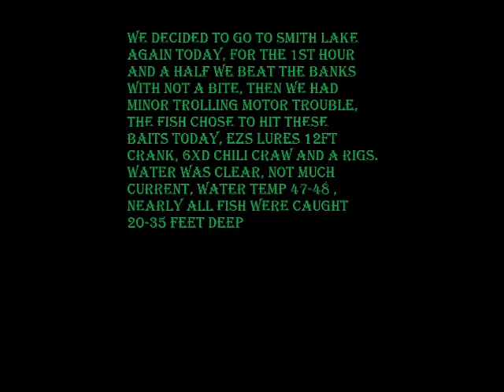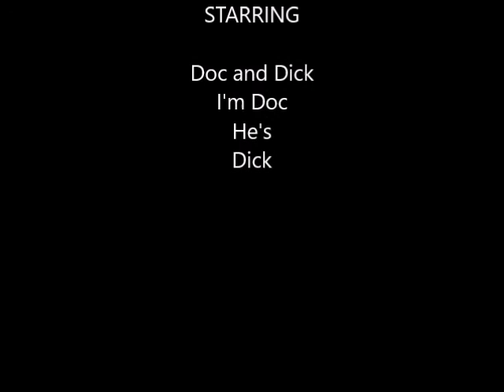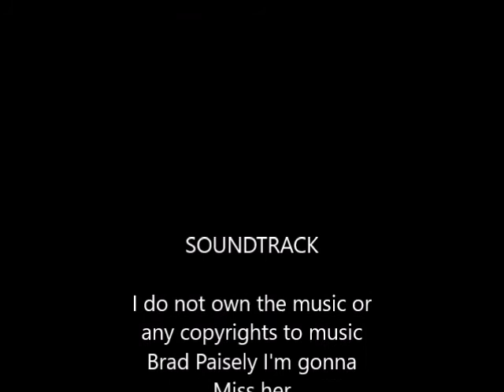Smith Lake 1 27 2018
doing a little fishing on Smith Lake today, didn't get all fish recorded ran out of battery